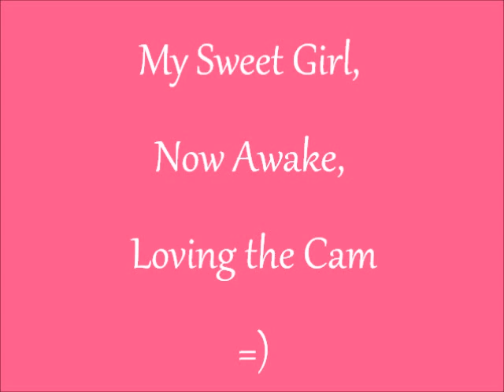My Everything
Can you believe he's about to be 5!? My baby...